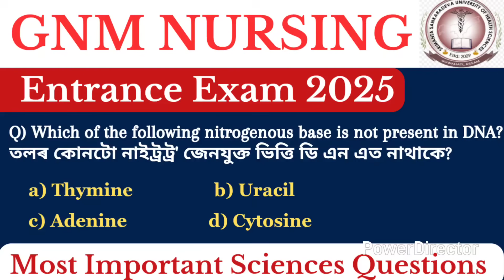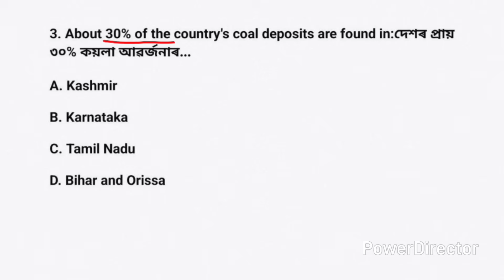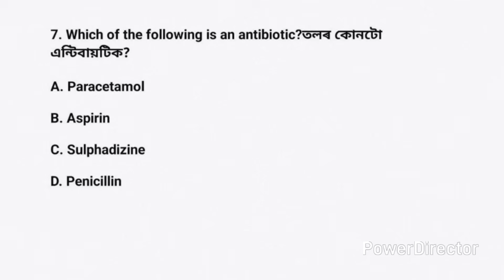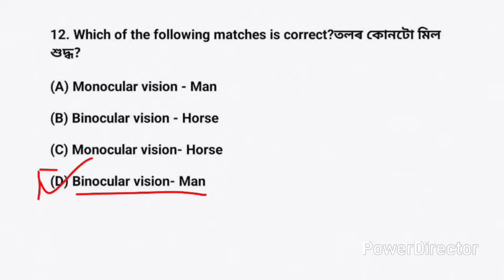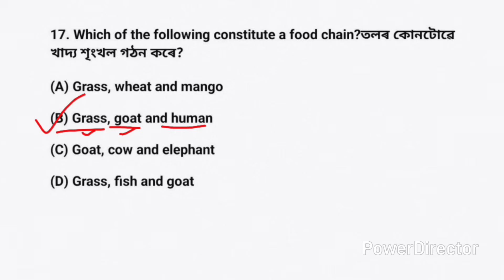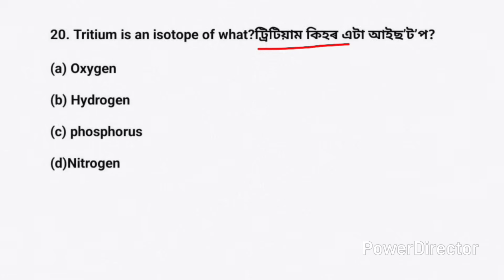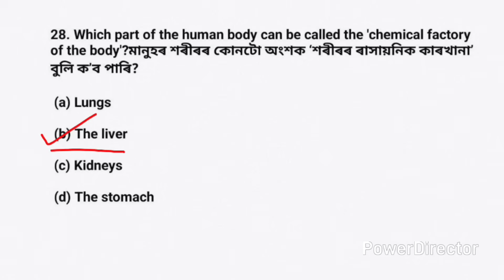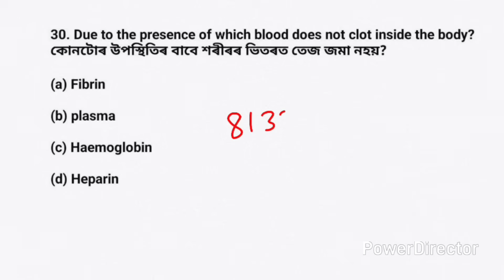SSUHS GNM Nursing Entrance exam 2025 | GNM Nursing important questions | science important questions